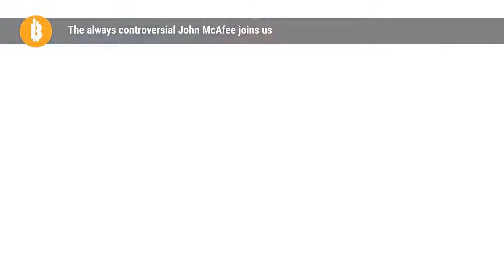Cryptocurrency Trading Engine Trade Bitcoin And Cryptocurrencies For Real Profits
Crypto Engine Crypto Engine is giving you the chance to make a fortune on the next Bitcoin Boom. Our live-trading platform lets you make huge profits from the cryptocurrency markets, and with renewed interest picking up, experts predict that prices will reach record levels. Will you be one of the next wave of Bitcoin millionaires? Join today and make it happen.

cryptocurrency trading for beginners pdf,

cryptocurrency trading,

cryptocurrency trading uk,

what is cryptocurrency trading all about,

cryptocurrency trading reddit,

crypto trading meaning